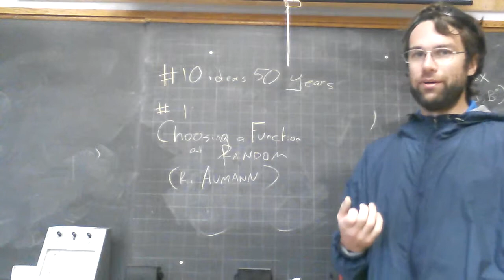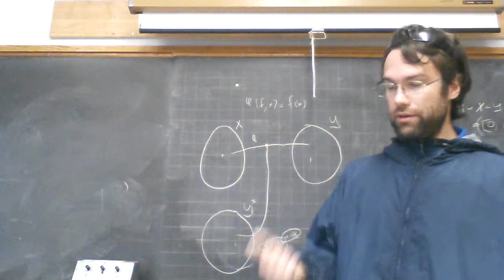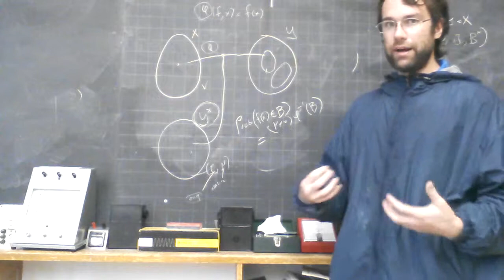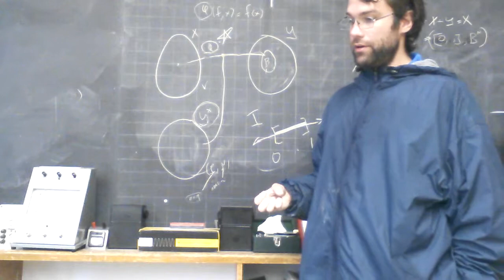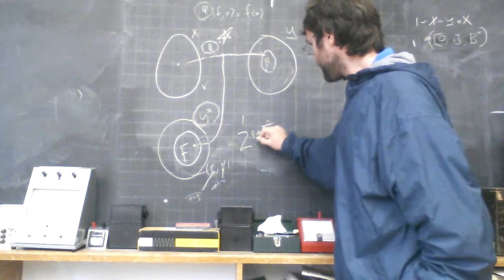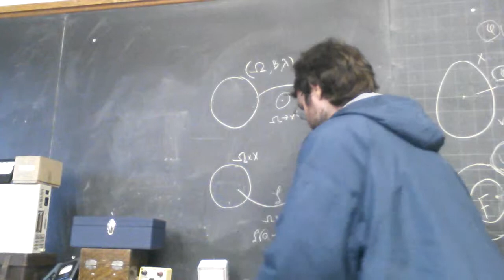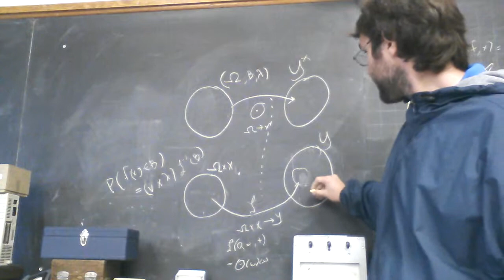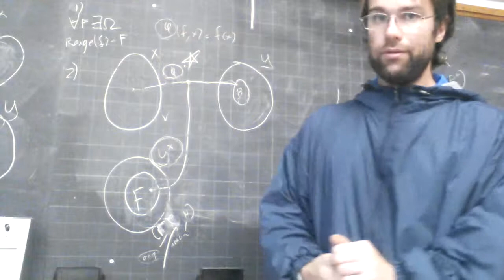10ideas50years 1 part 1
On Choosing a Function at Random - Robert Aumann